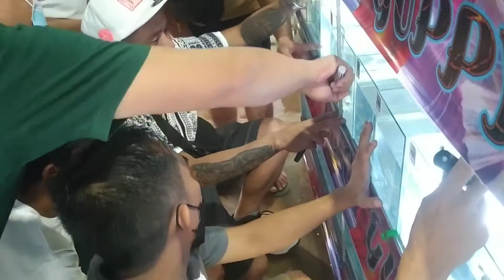GUPPY AND BETTA BFGC show 2021 part 2 judging time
bfgc guppy And betta show 2021 judging time at kunting salo2x kasama team bfgc

102 guppy show
guppy show 2019